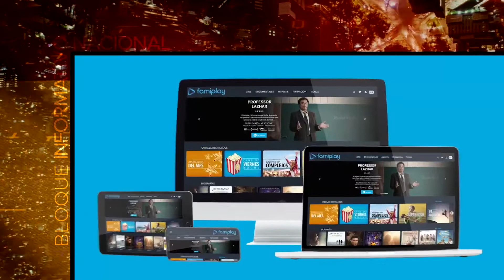Vídeo Noticia: La película Corazón Ardiente disponible ahora on-line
La película «Corazón Ardiente», sobre el Sagrado Corazón de Jesús, que ha cosechado éxitos en 21 países, se estrena ahora en la plataforma Famiplay.